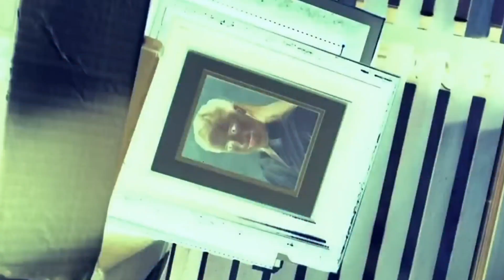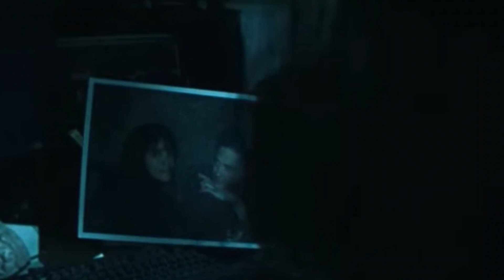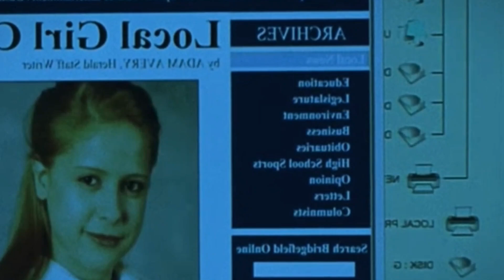Filme :"Na Companhia Do Medo ", o longa divide opiniões, ele realmente é um bom filme? descubra ...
Hoje vamos relembrar este thriller psicológico que divide opiniões.

A vida da psiquiatra criminal Miranda Grey sai dos trilhos depois que ela quase atropela uma garota. Miranda acorda internada na clínica para deficientes mentais em que trabalha, sob os cuidados de seu colega Pete Graham. Completamente desorientada, ela é acusada de ter matado o próprio marido, mas não se lembra de nada depois do incidente com a garota. Lentamente, a psiquiatra começa a descobrir o que aconteceu, mas precisa escapar do sanatório para desvendar o mistério.